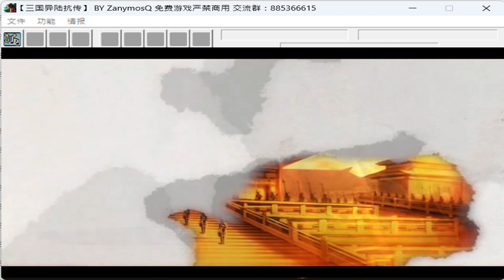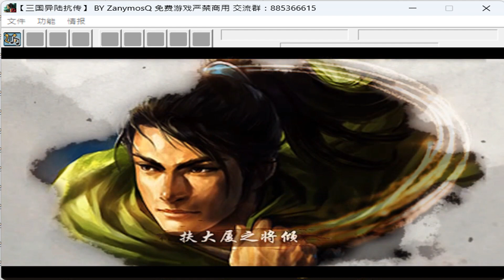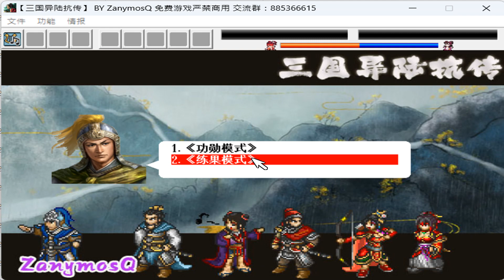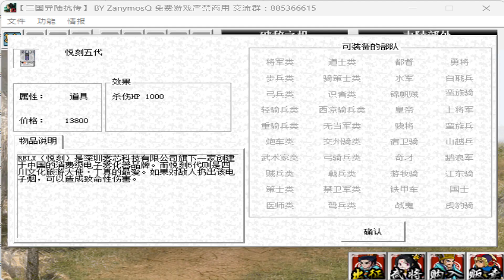【三國異陸抗傳】各周目開幕劇情